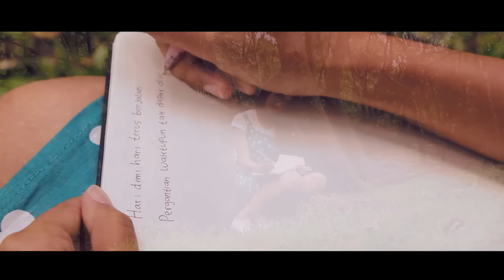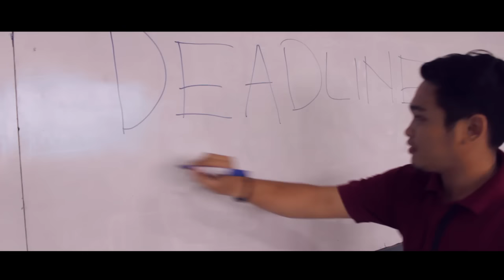[FILM POHON] SURGA DI SISI KOTA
a short movie by M Rifdialdi, Ketut W, Nandito L ,& Yuliana (Universitas Budiluhur)
Vote by watching this awesome Short movie

Surga di Sisi Kota

Hari demi hari terus berjalan
Pergantian waktupun tidak dapat dielakan

Di kala sang surya menampakkan diri
Aku bergegas berangkat ke kampus
Seperti biasa, pemandangan yang aku lihat tidak pernah berubah
Macet…  Macet…  Macet...
Itulah yang selalu aku temui
Di tengah –tengah kesibukan dan keramaian
Kendaraan-Kendaraan di jalan merangkak perlahan.
Di temani dengan Terik mentari yang begitu menyengat
Kering, resah, panas membuatku ingin berteriak
Mengapa bumi ini begitu panas?
Apakah karena mereka tidak mau lagi menjaga hijaunya bumi ini ?
Aku tidak mengerti.

Pada akhirnya aku sampai di tujuan.
Tempat dimana aku Menimba Ilmu untuk masa depanku
Tetapi ada saatnya Atmosfir yang membuat tempat gudang ilmu bak tempat terkutuk
Kebosanan menusuk kepala
Frustasi meregang bahagia
Antara kemalasan dan kerja keras
Kapan semua ini berakhir?

Tapi, ada satu Tempat yang membuat ku tenang,
Membuatku damai, membuatku Melepas semua kepedihan hidup
Ya... di taman, surga yang masih ada di sisi kota ini
berdampingan dengan pepohonan yang Rindang
Ia melindungiku dari teriknya sang mentari
Hembusan anginnya seakan menggelitikku
Kesejukannya terasa merangkul jiwaku bersenada dengan alam
Oksigen yang ia buat, Mempertegu Paru-Paru Dunia tetap hidup
Gemersik dedaunan bak irama kehidupan
Pucuk-pucuk daun meliuk indah
Seakan tiada bosan untuk selalu menghibur
Dilain sisi terdengar lirih burung-burung bersiul-siul memanggilku
Seperti mengajakku untuk menetap lebih lama

Semua itu Membawaku ke alam khayalan yang indah
Kudapatkan ketenangan hadir dalam jiwa
Yang merasuk hingga ketulang-tulang
Seakan memperkokoh pangkal hidup dan mati
Menuju ketenangan bathin
Dalam menikmati hidup ini

Kadang aku sempat berpikir
“Alangkah indah dunia ini jika bersahabat dengan alam”
Membawa damai semesta